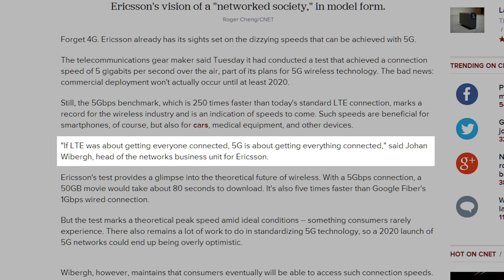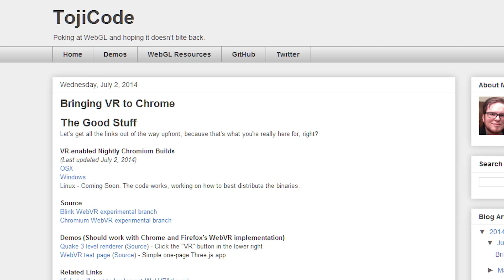VR support for Chrome, 5G Internet Speeds, 3RD Person View Camera - Netlinked Daily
Ericsson hits 5Gbps in their 5G trials. Google is developing AR/VR support for their Chrome browser and Swedish company Mepi makes the first 3rd person camera VR rig.

Episode Credits:
Host: Jack
Writer: Jack
Editor: NCIXAce